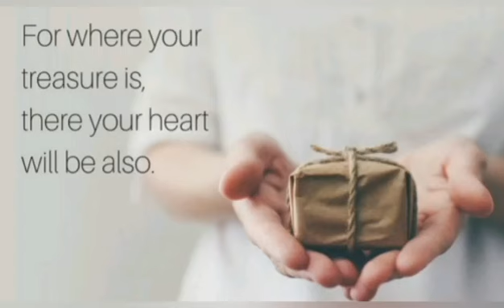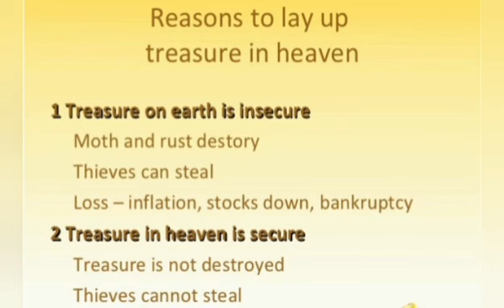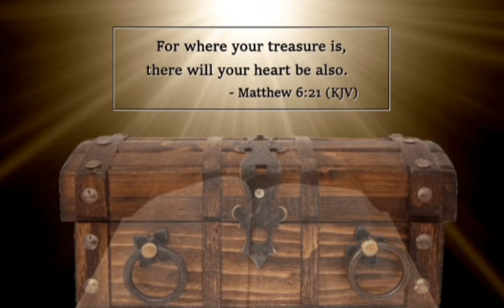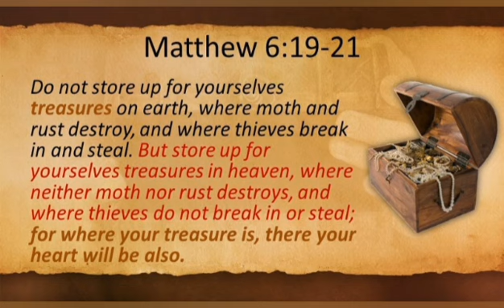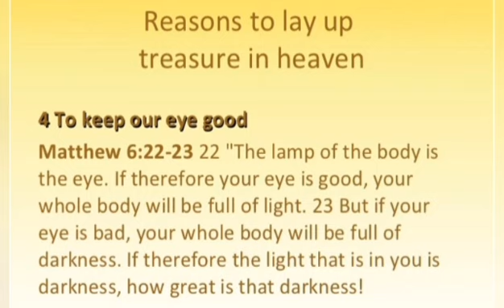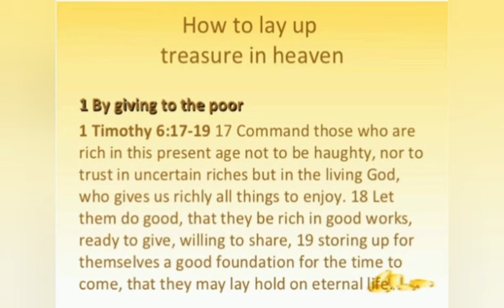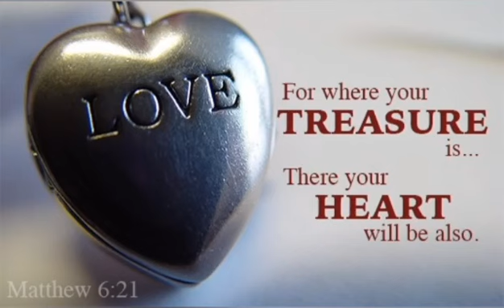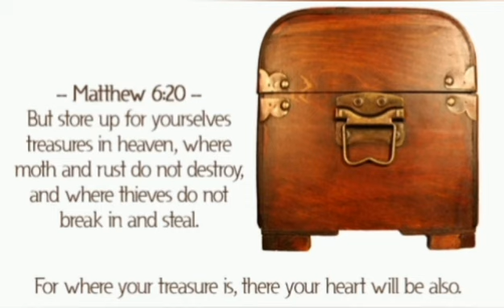CATHOLIC MEDITATION: Friday - 18 June, 2021. 11th week - Ordinary Time, Year B.